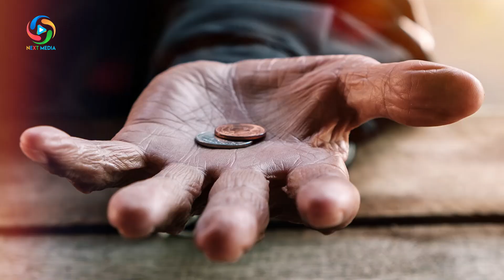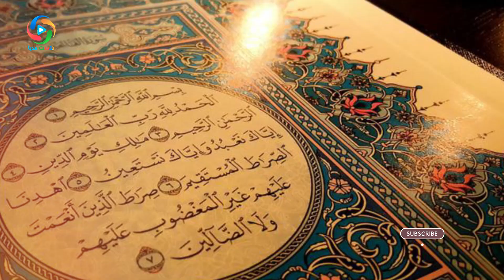چگونه شیطان را شکست و بگریانیم؟ NEXT MEDIA